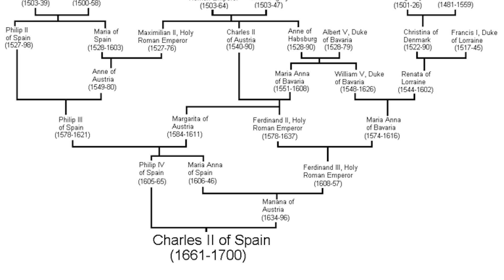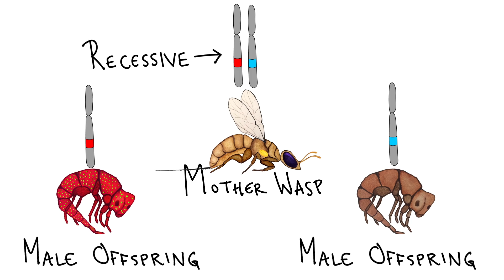Is Inbreeding Really That Bad?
Inbreeding...It's hugely taboo for us, but lots of organisms do it.
↓Want more info?↓

Heredity: Outbreeding and possibly inbreeding depression in a pollinating fig wasp with a mixed mating system

PloS ONE: The Role of Inbreeding in the Extinction of a European Royal Dynasty

Host, Writer, Editor, Animator
Anna Rothschild

Production Help
Mark Gartsbeyn
Jeffrey Wood

FOOTAGE AND IMAGES

File:Carlos segundo80
Wikimedia Commons/Lec CRP1

King Charles II of Spain
Wikimedia Commons/Luca Giordano

Life, uh, finds a way Gif
Jurassic Park, Universal Studios (1993)

SFX

Cockroaches
Freesound/StateAardvark­

Squeak Pack/squeak_10
Freesound/Corsica_S

Wink
Freesound/Bennychico11

Bad Beep Incorrect
Freesound/richerlandtv